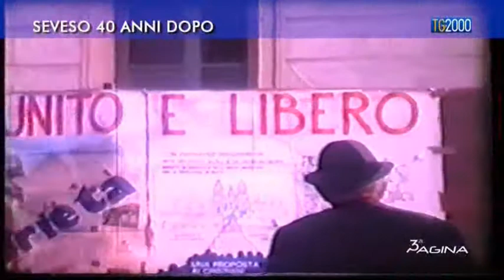Seveso 40 anni dopo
Seveso 40 anni dopo. Nel servizio di Luciano Piscaglia l'intervista a Federico Robbe autore del libro "Seveso 1976 oltre la diossina".